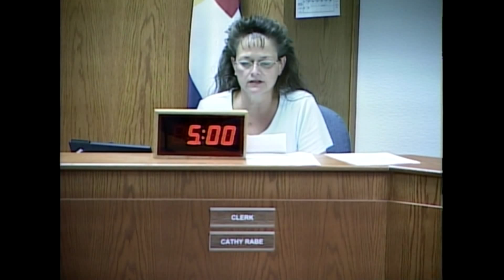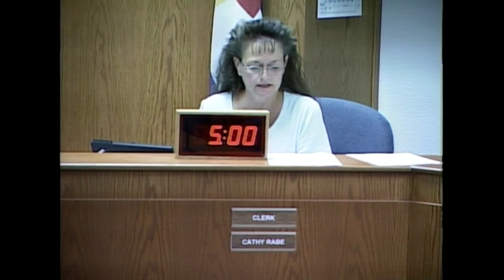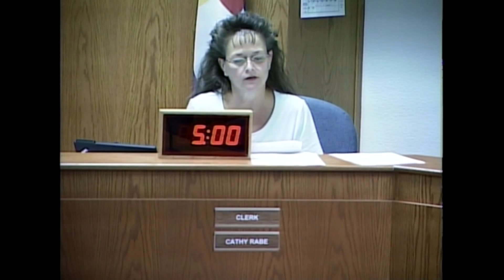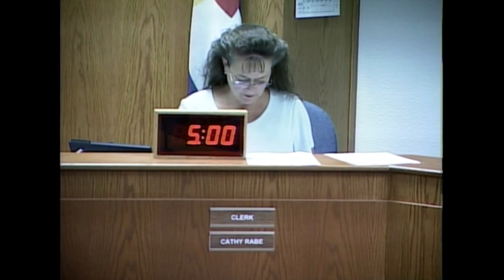City Council Meeting 10 05 2015